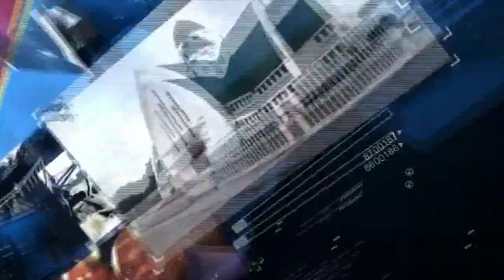LEO NJO LEO-NORD-KIVU BUTEMBO: Une balade au mont Lubwe à la découverte de la récolte du miel.part 2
Il s’agit de ces insectes qui jouent un rôle important dans la vie de l’homme et dans celle de la biodiversité. Les abeilles vivent dans des troncs d'arbres, des trous de rochers ou des ruches. Aujourd’hui, plus de 75 pourcents des cultures qui produisent de fruits sont fécondées par des abeilles. Au-delà de rôle des agents pollinisateurs, les insectes produisent aussi du miel, un aliment sollicité pour ses vertus médicinales.nous sommes allés à la découverte d’une chaine de production du miel.
Ici au mont Lubwe a l'Est de la RDC au Nord-kivu une vingtaine de Kilomètres au Nord-Est de Butembo, le groupe Academia RDC y a érigé depuis des années une ruchée.  Nous sommes venus admirer l’apiculture et assister au processus d’extraction du miel. A notre arrivée  toutes les ruches implantées dans cette ruchée sont prêtes à l’extraction. D’où un accueil chaleureux nous réservé par cette colonie d’abeilles à la garde de la provision.

Il a fallu plus de six mois pour que cette ruche soit prête. Comme toute autre culture, l’élevage des abeilles s’effectue aussi selon les saisons dit  KAKULE VUTSAPU Michael, président du conseil d’administration Academia RDC

KAKULE VUTSAPU Michael nous explique la procédure de la production de miel.

La culture des abeilles est l’une des plus dangereuses, mais rentable.

MWANA MPENZI MANZEKELE